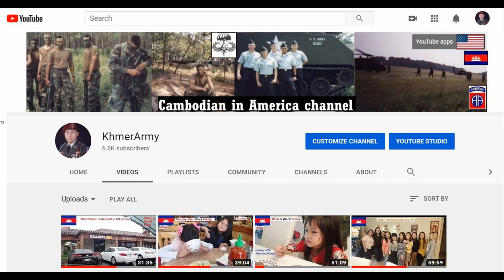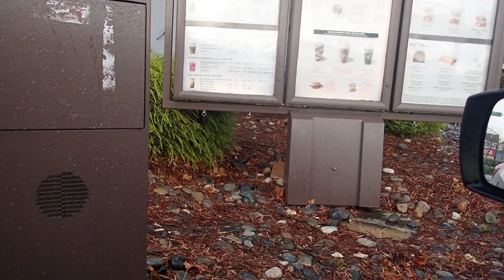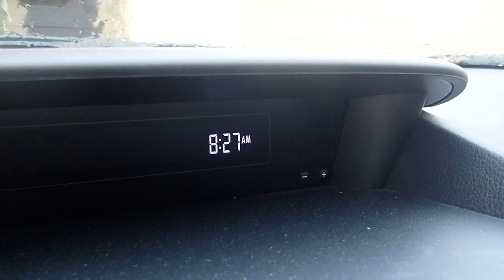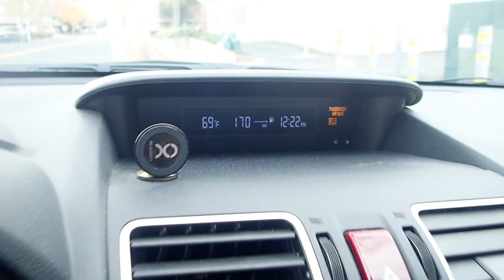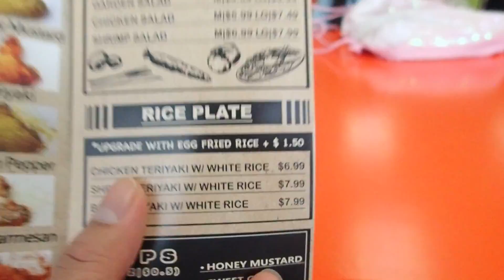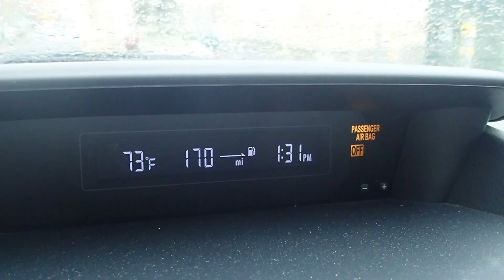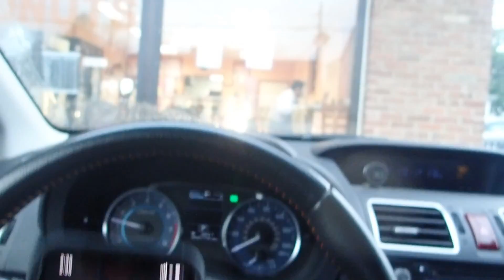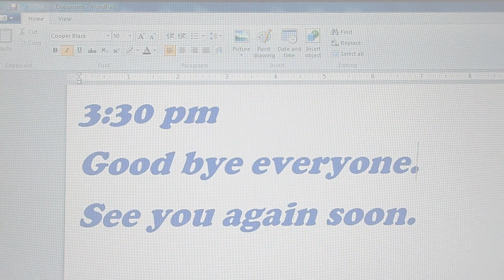Cambodian in America ( New Khmer own Wings Plus Plus)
Hello Fans,
A lot of information on this video.